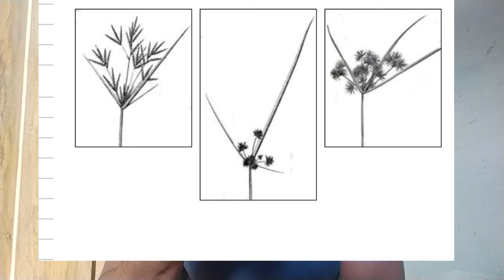Tatlong Klase ng Damo sa Palayan | Grasses , Sedges at Broadleaves | Dapat Alam mo ito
Weed management should be practiced in specific stages of rice production:

During land preparation

In the nursery

During early crop growth

During Land Preparation:

Control of weeds during land preparation is important to reduce the amount of weed pressure in the field. Land preparation should begin 3−4 weeks before planting. Ploughing destroys weeds and remaining stubble from the previous crop. Weeds should be allowed to grow before the next cultivation. Also, a level field helps retain a constant water level that controls weeds.

For Wet Seeded Rice

Plow and harrow various times before planting. Depending on weed population, three or more operations may be done.

Allow weeds to emerge for at least 2 weeks then kill by another shallow tillage. It reduces the number of weed seeds in the soil, and greatly reduces weeds for the subsequent crop.

For Dry Seeded Rice

Allow weeds to emerge within 1−2 weeks, and then kill them with either a non-selective herbicide or by light cultivation.

Spray herbicides, and perform manual and/or mechanical weeding.

Controlling Weeds in the Nursery:

Prepare land two weeks before seeding.

While using soil mix for nursery beds, you must make sure the soil is clean and free of weed seeds.

If there are weed seedlings in the nursery bed, then separate them from rice seedlings during pulling and bundling to avoid planting weeds.

Apply pre-emergence herbicide 2−3 days.

Why weed control in rice is important?

Weed control is crucial to prevent losses in yield and production costs, and to preserve good grain quality.

Weeds decrease yields by direct competition for sunlight, nutrients, and water

It increase production costs e.g., higher labor or input costs

It reduces grain quality and price

How to Control Weeds in Rice?

Weed Management in Nursery:

Apply any one of the pre-emergence herbicides like, Pretilachlor + safener 0.3kg per hectare, on 3rd or 4th day after sowing to control weeds in the lowland nursery.

Then, apply a thin film of water and allow it to disappear.

Avoid drainage of water as it will control germinating weeds.

Butachlor 2.0 l per hectare (or) Pendimethalin 2.5 l per hectare (or) Anilophos 1.25 l per hectare.

Herbicides must be applied on 8 DAS with thin layer of water in the field.